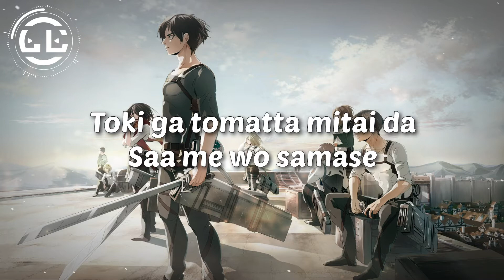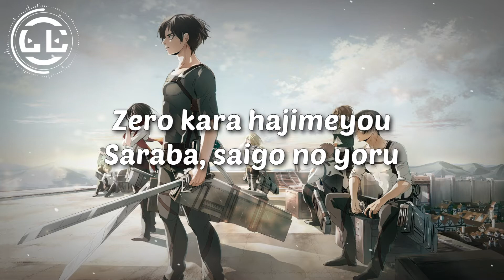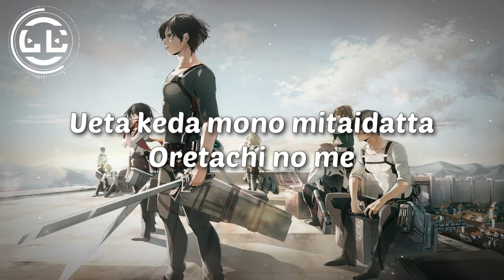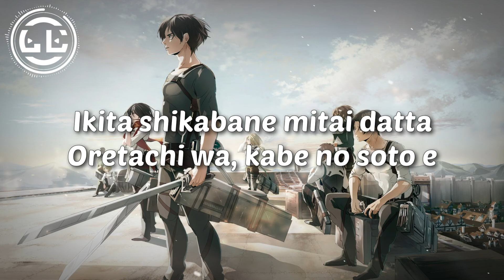Attack On Titan | Great Escape - Cinema Staff (Lyrics)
🎵Lyrics video for Attack On Titan | Great Escape by Cinema Staff

🎤Lyrics Attack On Titan | Great Escape by Cinema Staff

Tatoeba ore ga ore ja nai to shite
Omae wa omaeda to ii kireru no ka
Suna no utsuwa wo kowashite koboreta
Kokoro wo hirotte atsumerareru ka

Dareka no yobu koe ga
Miminari ni kawatta
Toki ga tomatta mitai da
Saa me wo samase

Fukai yami wo ore wa nukedashita
Hayate mitai ni nigedashita
Ikita shikabane mitai datta
Oretachi wa, kabe no soto e

Tatoeba sekai ni hikari ga nai to shite
Omae wa omae wo mitsukerareru ka
Slow-motion de utsutta keshiki no
Piisu wo kazoete tsunagerareru ka

Dareka no nakigoe ga
Jihibiki ni kawatta
Zero kara hajimeyou
Saraba, saigo no yoru

Nagai yume wo ore wa nukedashita
Akai karada de nigedashita
Ueta keda mono mitaidatta
Oretachi no me

Arashi no kanata e fumikomi te wo nobashi
Sasatta yaiba wo omoi kiri nuite itta
Ore wa omae da

Mata aouze, chizu ni nai basho de